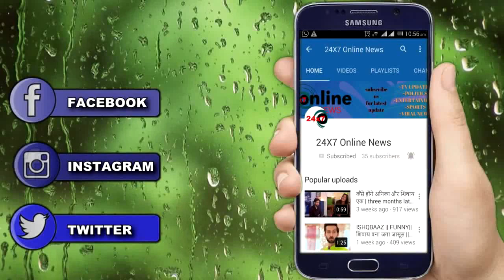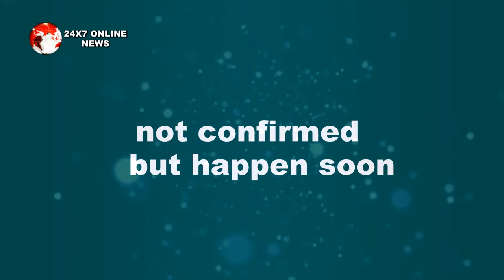KUMKUM BHAGYA || ABHI के सामने आएगा अतीत PRACHI के जरिए,जानिए पूरी वजह